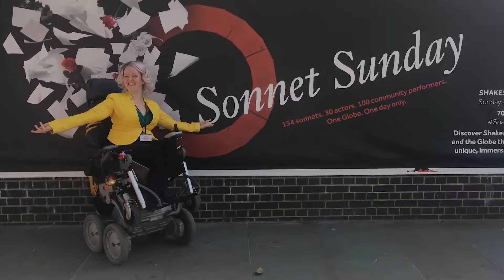iBOT® User Story – Athena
The iBOT Personal Mobility Device by Mobius Mobility is a power wheelchair with great ability to help users reach new heights – users can travel through sand and snow, climb curbs and stairs, and elevate on two wheels. Customizable to each user through a center of gravity fit and custom rehab seating, the iBOT “breaks every social construct of what life with a disability must be like,” iBOT® user Athena says.